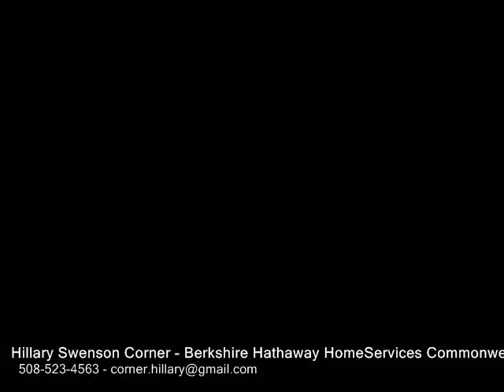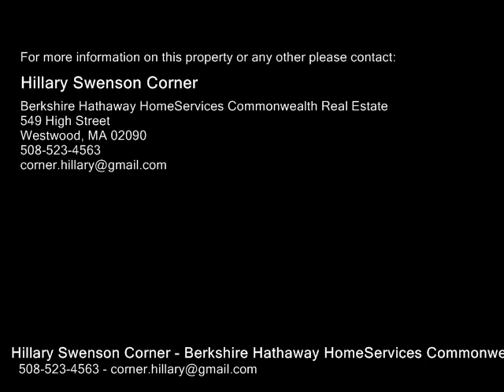1 Shirley Lane, Norfolk MA 02056 - Single Family Home - Real Estate - For Sale -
1 Shirley Lane, Norfolk MA 02056  Single Family Home  Real Estate  For Sale   Immaculate Four Bedroom Center Entrance Colonial Situated on Manicured Level Lot in Double Culdesac Location! This Home Features Spacious Granite EatIn Kitchen with Stainless Steel Appliances, Tile Backsplash, Recessed Lights and Pantry,  Fireplaced Family Room with Recessed Lights, Formal Living & Dining Rooms, ScreenIn Porch, First Floor Laundry, Master Suite with WalkIn Closet and Full Bath, Generous Sized Bedrooms, Brand New Roof 2017, New Heating System & Hot Water Tank 2017, All Newpro Replacement Windows and New Slider, New Well Holding Tank 2018, Shed Great for Extra Storage, Lovely Neighborhood Setting, Title V Passed. Great Location Close to Major Routes, Schools, Commuter Rail and Shopping.

Hillary Swenson Corner
Berkshire Hathaway HomeServices Commonwealth Real Estate